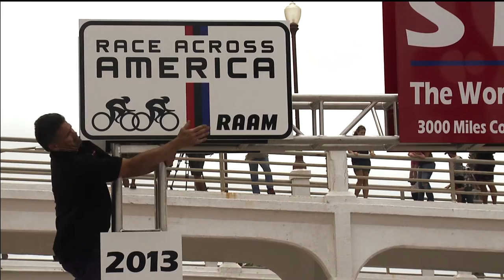RAAM trailer - an extreme coast to coast with Valerio Zamboni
RAAM Race Across America
an extreme coast to coast with Valerio Zamboni
prima visione SKY canale 214 Bike Channel 26 giugno 2015
repliche:
28/6 ore 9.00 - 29/6 ore 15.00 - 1/7 ore 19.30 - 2/7 ore 7.30 - 3/7 ore 13.30